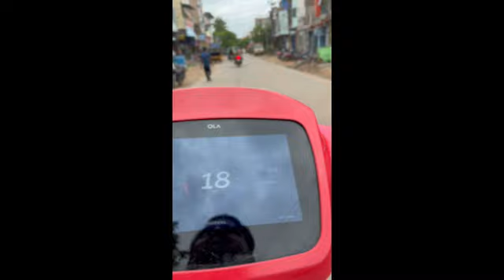where to buy cocopeat at cheap price